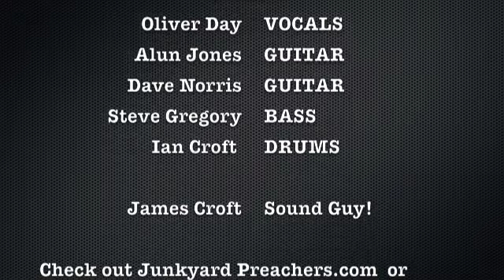Junkyard Preachers - Shame Shame Shame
Video of  JUNKYARD PREACHERS playing Shame, Shame, Shame with new singer Oliver Day at the helm!

JUNKYARD PREACHERS are a five piece Blues / Rockabilly band from Cambridge UK.

JUNKYARD PREACHERS are a Thrilling roadhouse Blues and Rock n Roll band. Their sound is true to the emotion and passion of the genres great story telling tradition; they are a band that can express this passion, excitement and belief live

Check us out on Junkyard Preachers.com, Facebook and MySpace for info on gigs. bookings etc